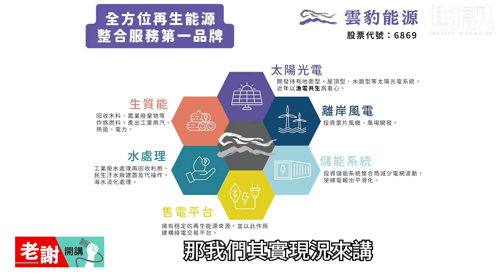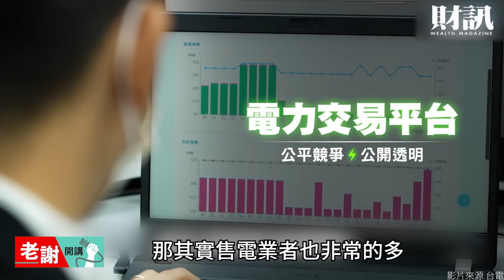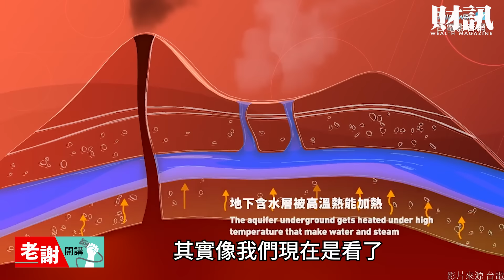領先日韓！離岸風電拚亞洲盃 外商壓境，台灣隊優勢在哪裡？｜老謝開講 財訊 @謝金河 EP70 feat.雲豹能源總經理 趙書閔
國發會於 2022 年 3 月提出《2050淨零排放路徑圖》，為台灣的綠能產業畫下完整時程表。
雲豹能源自 2016 年開始，深耕台灣能源市場。近期更組織再生能源台灣隊，希望能憑藉超越日韓的技術與經驗，進攻海外能源市場。

《各節重點》
00:00 開場
02:14 綠電四強共組台灣隊
06:36 離岸風電比重將超過太陽能?
11:16 台積電搶購綠電的效應
13:12 離岸風電零組件在地化的進展
16:55 儲能市場的未來
21:02 投入桃園雲豹籃球隊的契機

企劃｜陳禹志 吳匡庭
攝影｜吳尚哲 黃郁修
剪輯｜吳尚哲
後製｜吳尚哲